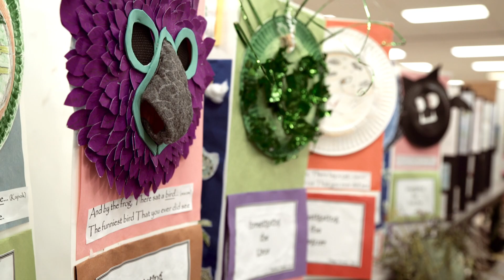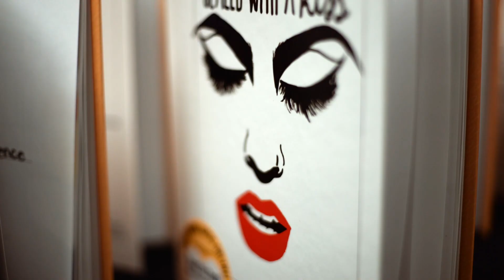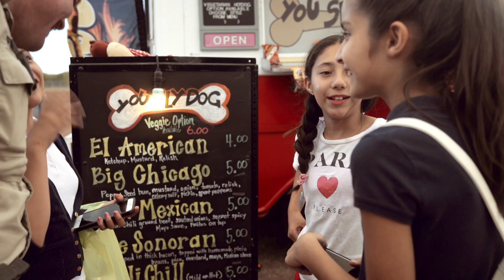SUSD12 Spotlight: Sunnyside Meet Yourself 2016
Video created by the district videographer